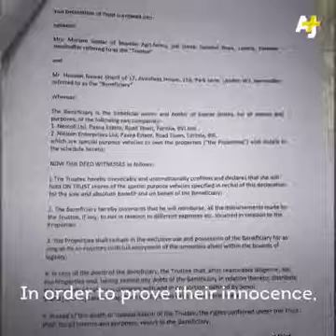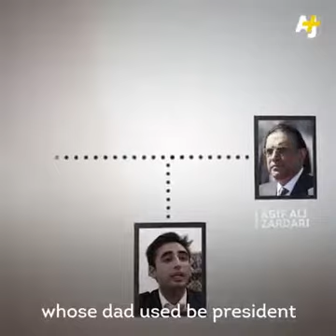HOW A FONT TOOK DOWN A LEADER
Former Pakistan PM Nawaz Sharif was just sentenced to 10 years in prison and fined $10.5 million for corruption.

Here's a look back at how a Microsoft Font brought down a world leader: